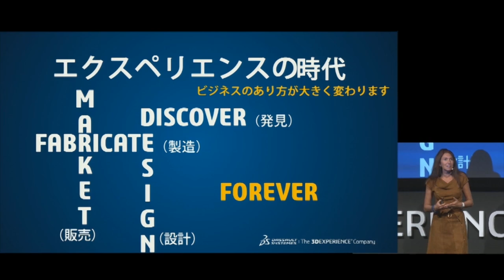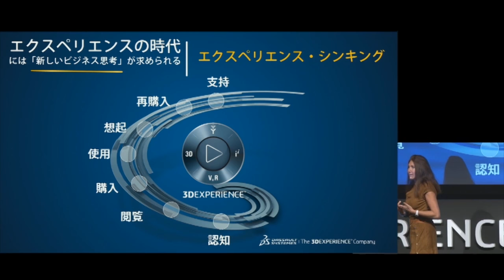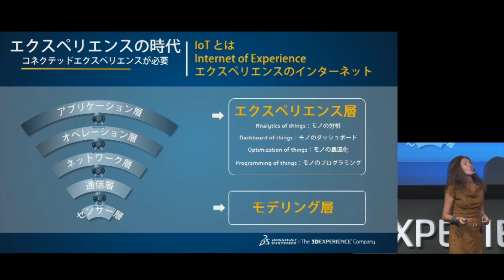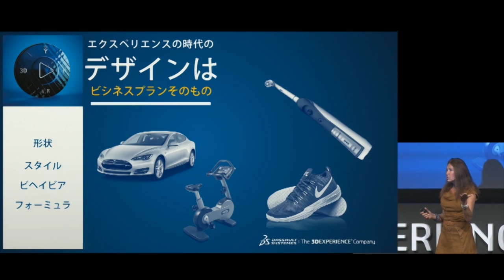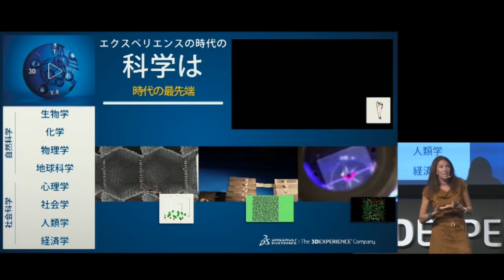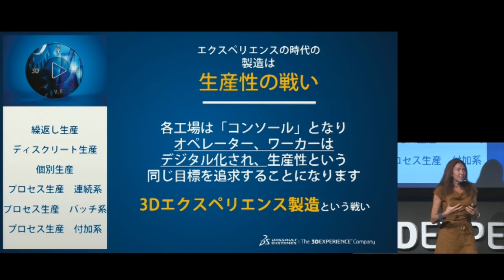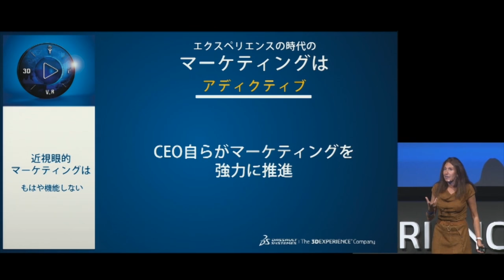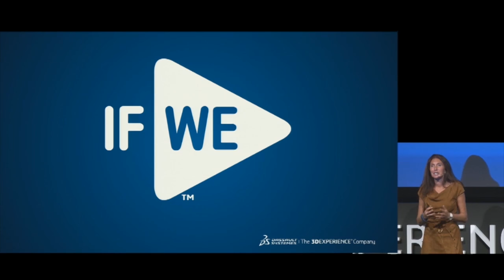Monica Menghini - Dassault Systèmes Strategy - Business in the Age of Experience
Monica Menghini - Dassault Systèmes Strategy - Business in the Age of Experience. Business in the Age of Experience is the main theme. A new business model is emerging in today’s connected society in which consumers' expect instantaneous answers, delightful experiences and simplicity.